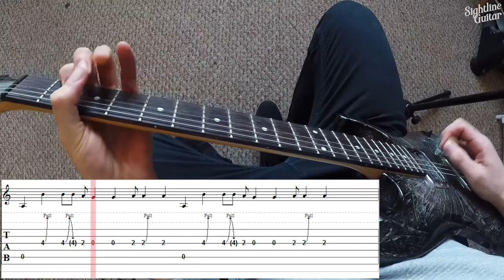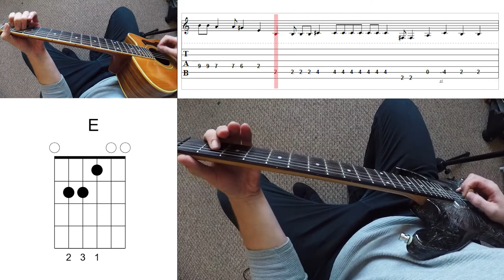The Rembrandts - I'll Be There For You (Friends Theme) Guitar Tutorial | PoV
Learn to play the theme song from Friends... 'I'll Be There For You' by The Rembrandts.

This tutorial includes both the electric and acoustic guitar parts, with chords and tracking tab.